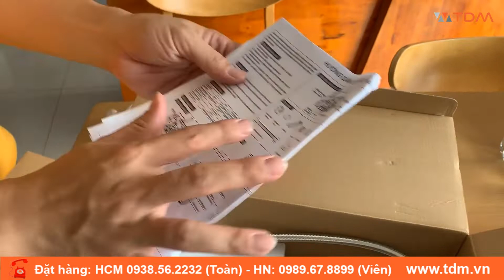TDM.Vn | Đập hộp vòi lavabo cảm ứng Caesar A912 vòi chậu rửa mặt nóng lạnh dùng điện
- Vòi cảm ứng CAESAR A912 AC kết hợp DC dành cho chậu 1 lỗ (FC) của hãng thiết bị vệ sinh CAESAR

- Sử dụng nguồn điện 220V

- Kết hợp Pin: 6V

- Chất liệu chủ yếu: Đồng nguyên chất

- Chất liệu lớp mạ: Niken, Crom

- Kích thước: H=110, H1=80, L=108 (mm)

- Sản phẩm đã bao gồm bộ xả nhấn